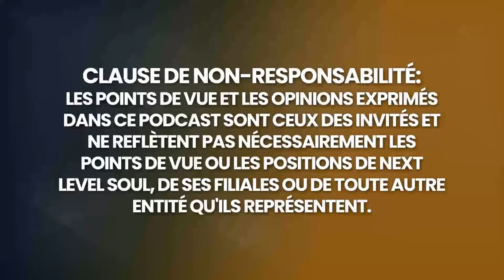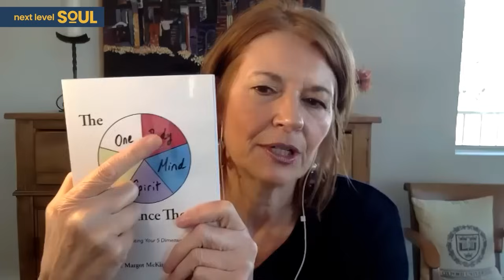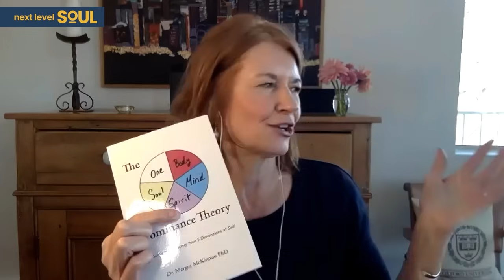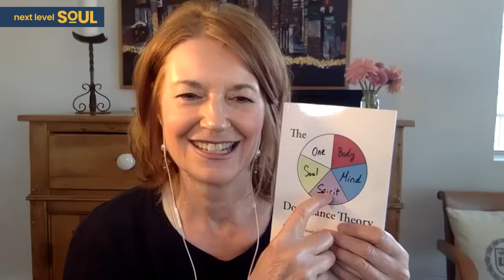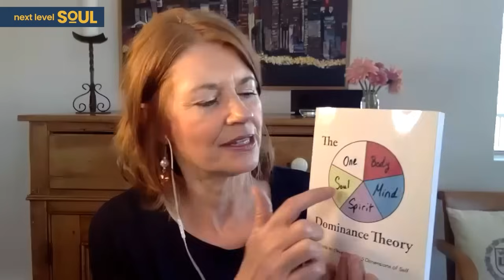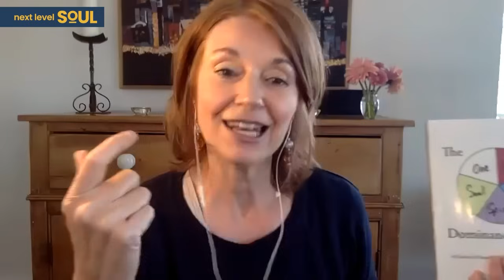Un Médecin D'Oxford Meurt ; Revient Avec Un Message URGENT ! | Margot McKinnon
Margot McKinnon a commencé sa carrière en tant que professeur d'anglais dans un lycée. Ses souvenirs les plus précieux sont ceux de l'aide qu'elle a apportée à des élèves en difficulté. Ses méthodes d'enseignement non conventionnelles ont permis aux élèves d'atteindre des niveaux qu'ils n'auraient jamais imaginés.  Lorsque son livre The Exquisiteness of Being Human a pris son envol, elle est devenue une conférencière très demandée. Elle organise des ateliers et propose des séances privées le soir et le week-end pour répondre à la demande. Peu de temps après, l'activité secondaire était destinée à devenir l'activité principale.  Margot a développé une vision audacieuse. Elle a décidé de partager ses méthodes d'enseignement avec le monde entier.

La première étape de sa vision audacieuse a consisté pour Margot à réaliser une ambition de longue date : obtenir un doctorat à l'université d'Oxford.  Sa thèse portait sur la manière d'intégrer le concept de spiritualité dans l'enseignement public.  Après avoir obtenu son diplôme et être revenue au Canada, Margot a écrit son deuxième livre : The Dominance Theory : A guide to elevating your 5 dimensions of self.  Nous nous situons tous sur un spectre quant au degré de développement ou de santé de chacune de nos 5 dimensions.  Avec The Dominance Theory, Margot aide les gens à reconnaître lesquelles des 5 dimensions dominent leur personnalité et lesquelles se sont atrophiées et sont devenues dormantes. Sa théorie conceptualise les 5 dimensions de la manière suivante :

Le corps : Physique/matériel
L'esprit : Logique/Systématique
L'esprit : Amour inconditionnel/Soi éternel
Âme : sens/objectif
Unité : Connexion/Appartenance

Le livre de Margot est un processus d'éveil. En tant qu'éducatrice, Margot soutient que le "système" scolaire est trop dominé par l'esprit et qu'il doit faire davantage pour prendre en compte l'esprit, l'âme et l'unité des enfants. Complété par des inventaires de soi et des guides de conversation, The Dominance Theory est un guide pratique et inspirant pour activer le potentiel mystérieux que vous savez être là mais que vous n'avez pas encore exploité.

Je vous invite à profiter de ma conversation avec Margot McKinnon.